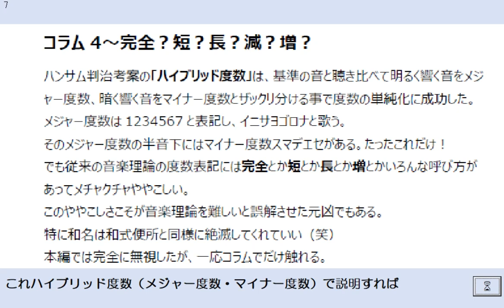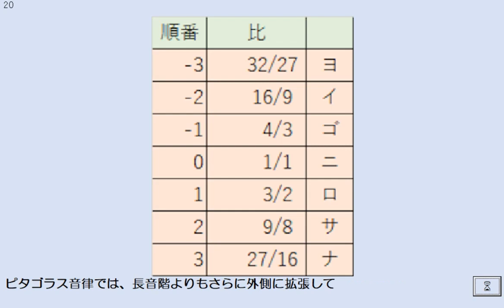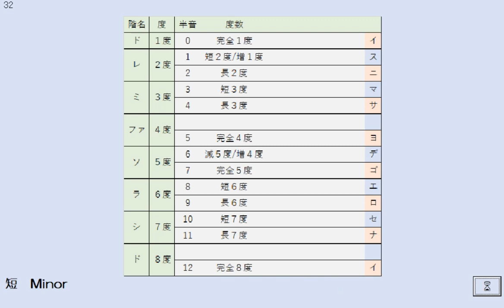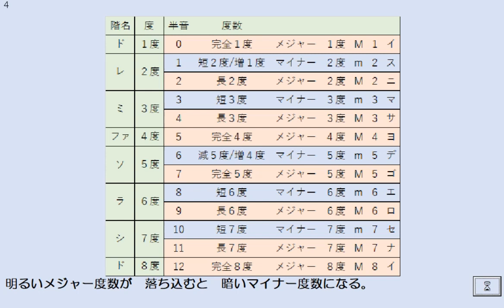ハイブリッド度数 度数を考えてみた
ハイブリッド度数で、旧来の度数を考えてみるとすっきりする。
半音階の１２音をメジャー度数・マイナー度数に分類したのは数学的に意味があった。